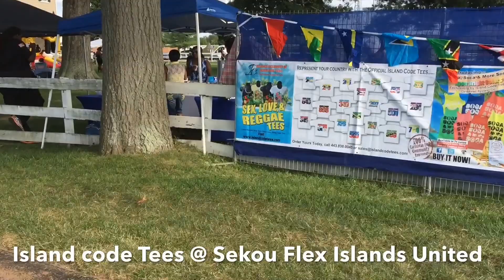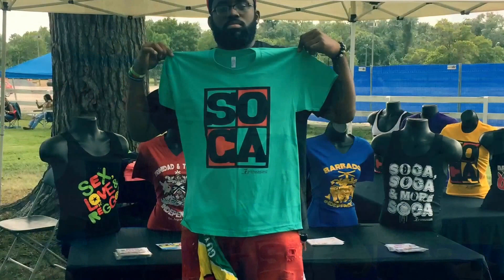ISLAND CODE TEES @ SEKOU FLEX -ISLANDS UNITED FAMILY FUN DAY-EDITION 9/3/16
Island Code Tees @ Sekou Flex Islands united Caribbean fun day edition September 3rd 2016.